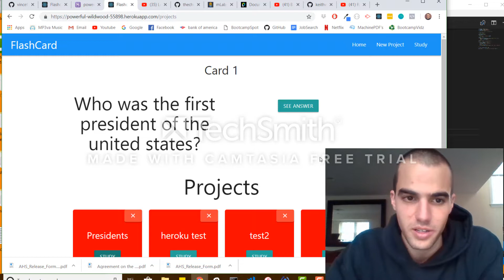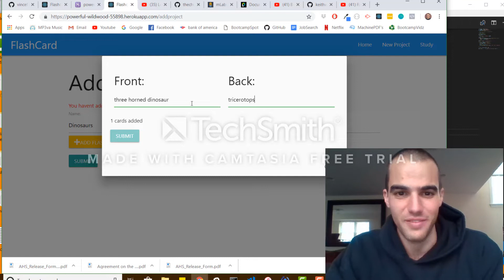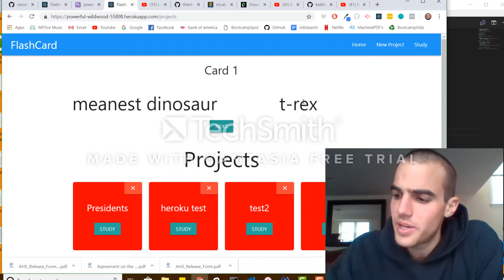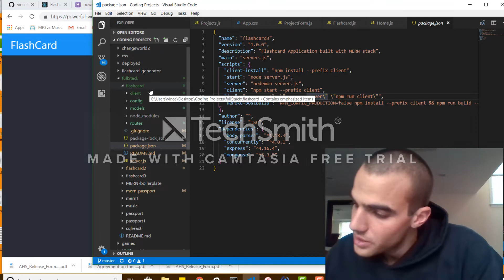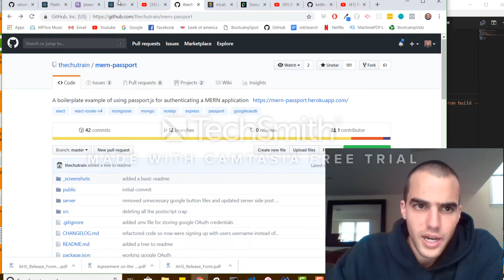MERN Flashcard Application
After 6 months of coding this is my first full stack MERN application.